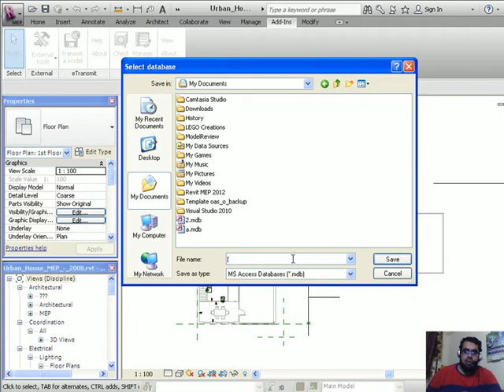revit db link